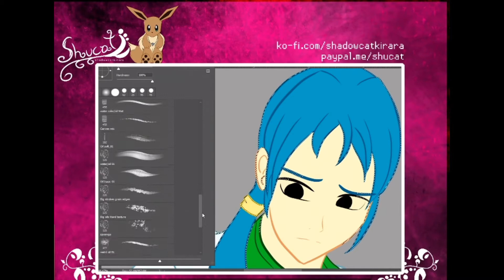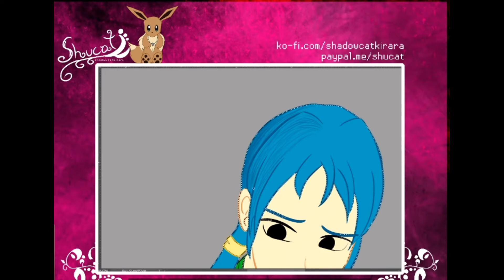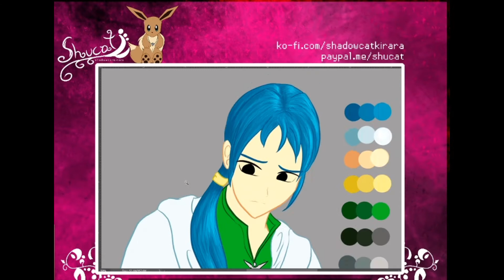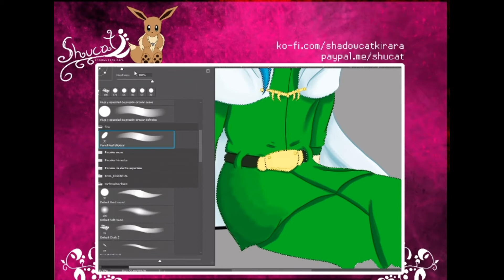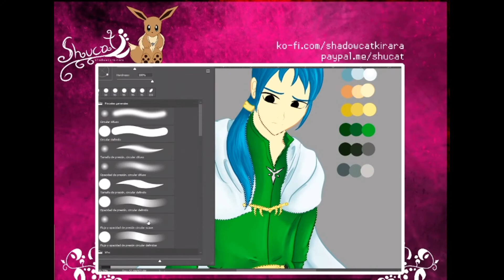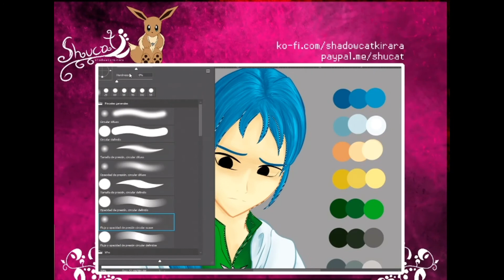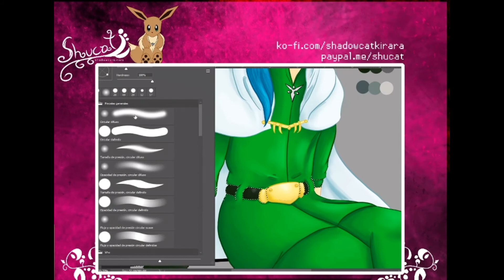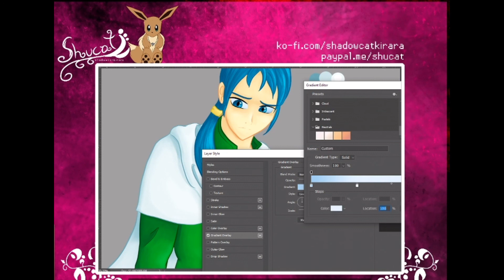Time Lapse Painting 🎨 Rune [from Phantasy Star IV]